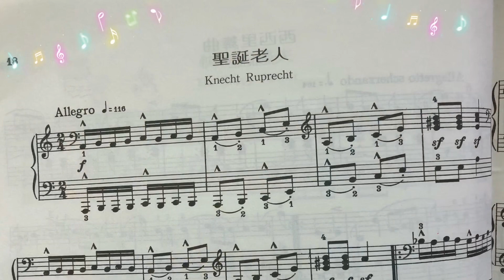舒曼 作品68 聖誕老人/騎士羅伯 | 鋼琴教材 | 芳屹的鋼琴園地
老師：這首曲子太恐怖了，怎麼叫聖誕老人呢？